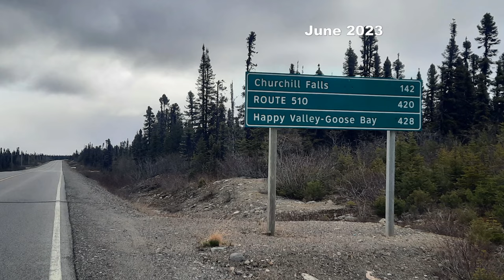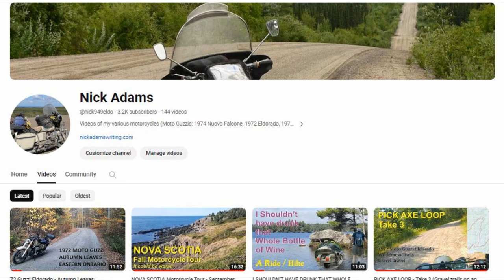Nick Adams' Riding Year: 2023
I have got into the habit of posting a brief summary video for each riding year. This one is for 2023. The videos I refer to in this video (and others I forgot to mention) are here:
Hope you enjoy it, and them.